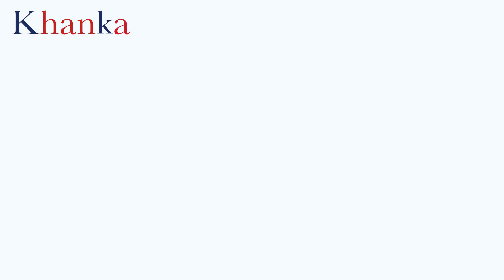Best Carrying Hard Case for Anker MagGo Power Bank on Amazon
Sleek design, a case designed for Anker MagGo 6600mAh/10000mAh Power Bank, fits perfectly. The hard shell of this Anker qi2 battery pack is black. You can put the anker Qi2 Certified 15W Ultra-Fast MagSafe Charger in a hard case specially designed for the anker compact wireless Power Bank for easy portability when you go out.
This Anker MagGo 6.6k/10k Power Bank hard case, the interior is made of high quality velvet, the soft inner structure ensures the protection of the anker magsafe charger. The anker power bank wireless has a hard case with a mesh design on one side to store your Anker MagGo 6600mAh/10000mAh Power Bank accessories and soft storage on the other side for your anker power bank magsafe.
This Anker MagGo Power Bank hard shell case is made of high quality EVA material, which is shockproof, dustproof and waterproof, it can protect your Anker 6.6k/10k Battery Pack from shocks and splashes when you go out to carry. Put the in the box after using the anker MagGO magsafe battery pack at home to prevent the anker MagGO power bank wireless from accumulating dust.
This hard case designed for Anker MagGo 6600mAh/10000mAh Power Bank is very easy to carry and use. Whether you're at work or at home, just unzip the hard case and take out the anker qi2 power bank and you're ready to go anywhere. The long-term protection of the device by the case also greatly extends the life of the Aker portable charging (note: only the case is sold,Anker MagGo 6.6k/10k Power Bank,Qi2 Certified 15W Ultra-Fast MagSafe-Compatible Charger and accessories are not included).